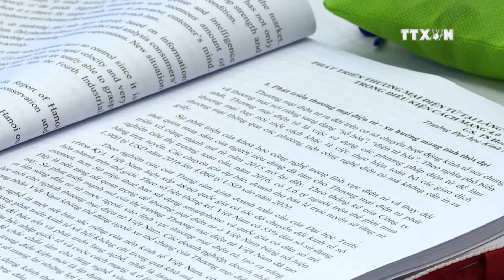Craft villages face challenges from Industrial Revolution 4.0